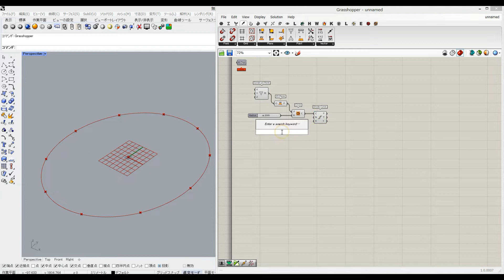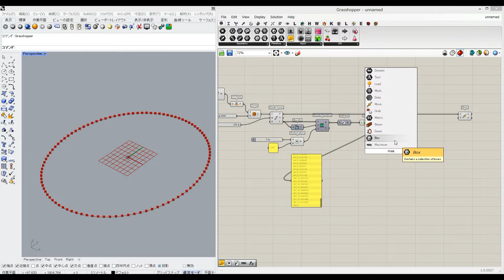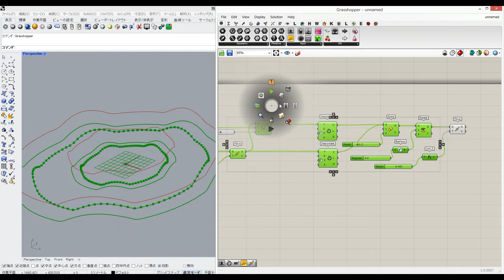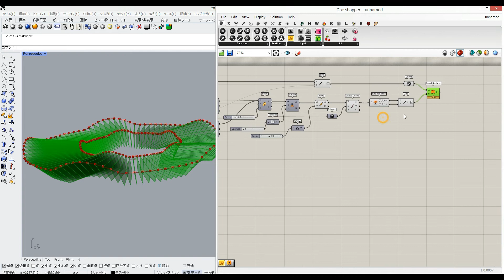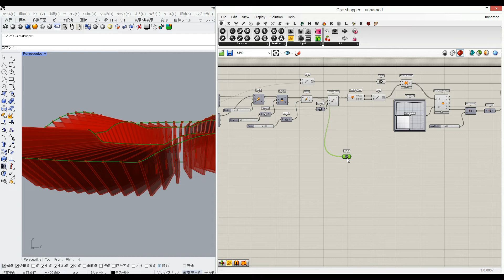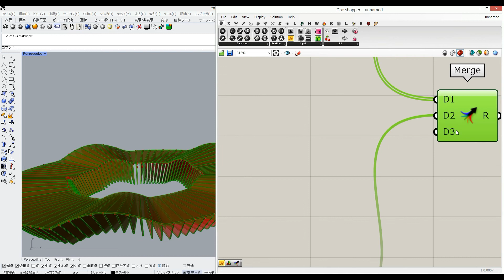【Grasshopper Tutorial】 Wave Bench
Grasshopper tutorial.  座面が波打ったベンチを作成しました。

I created a Grasshopper tutorial to bench with wavy seat.
'Please use this as a reference.